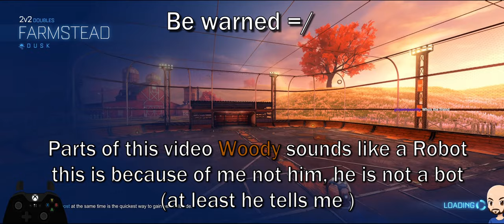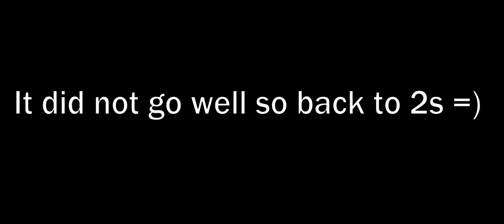Games With Woody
To enter your own gifs  for a chance to be part of the monthly series then send your gifs to either;